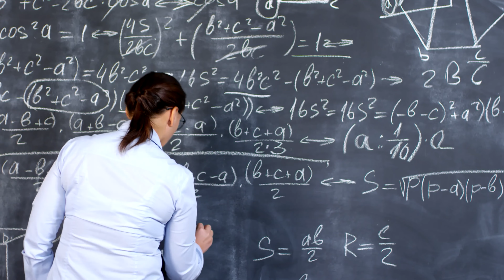Crime Case Malayalam | സ്കൂൾ ടീച്ചറെ കാണാതായി തിരഞ്ഞു ചെന്നപ്പോൾ കണ്ടത് നടക്കുന്നത് | Nizam Nazeer